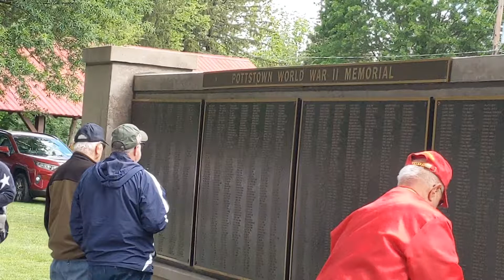Pottstown Observes Memorial Day 2021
A good-sized crowd of borough residents and Pottstown area veterans united Monday (May 31, 2021), in front of the World War II memorial on Veterans Island in Memorial Park, to pay tribute to Americans who lost their lives in battles across the world.